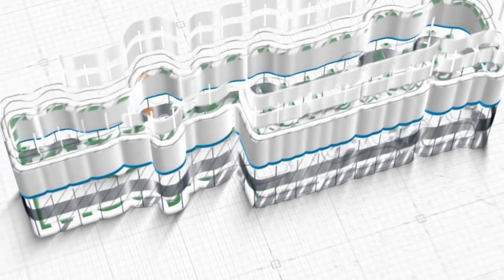Jangan Berburuk Sangka Pada Allah ~ khutbah jum'at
Khutbah Jum'at, 08 Dzulqa'dah 1442 H/18 Juni 2021
Khatib: Ustadz Najmi Umar Bakkar

Scan Barcode pada Layar untuk join di Telegram Masjid Nurullah dan dapatkan info terbaru tentang kegiatan Masjid.